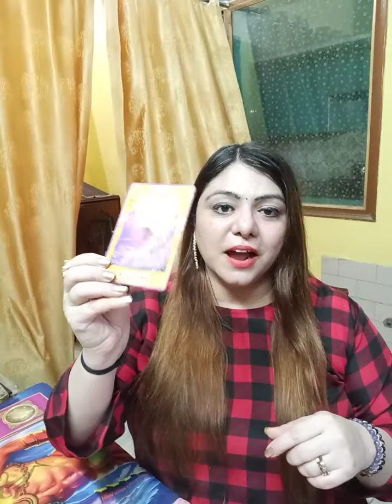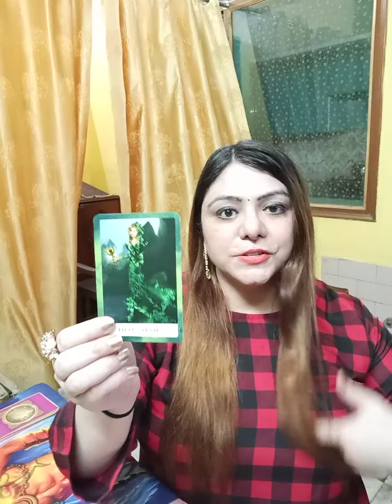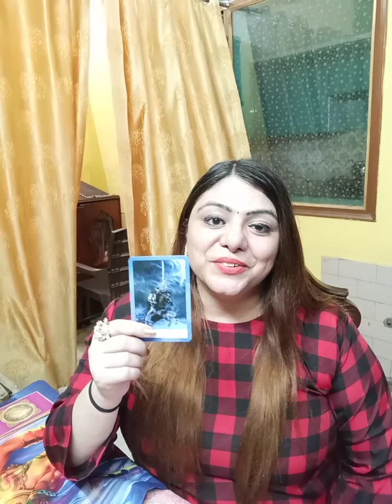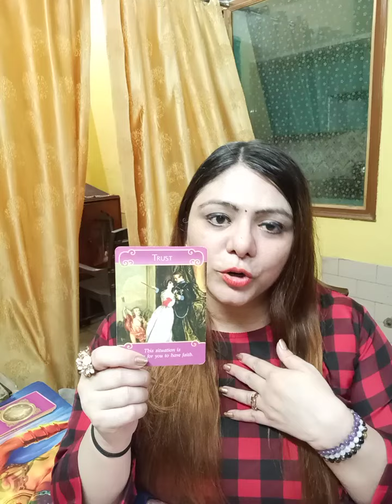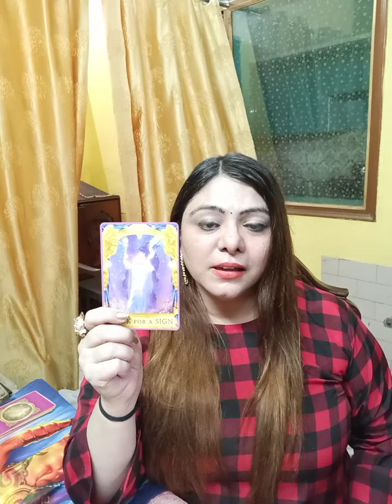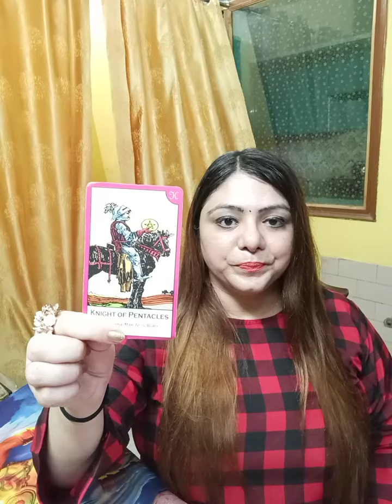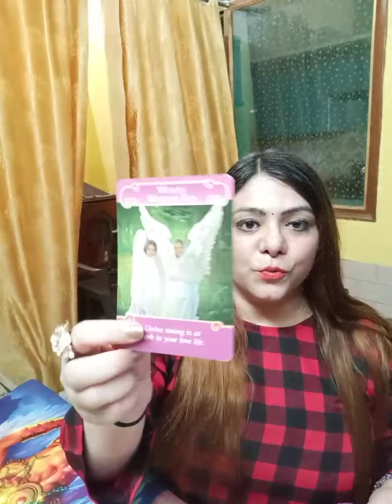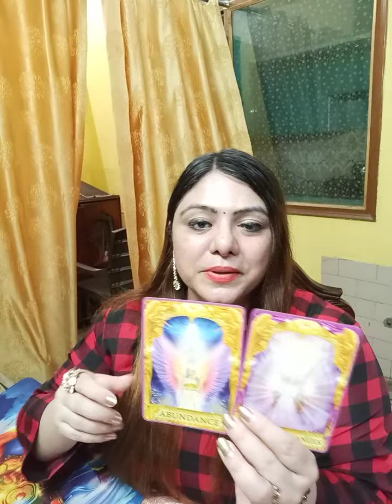PICK-A-CARD READING| AUGUST RASHIFAL 😍😍 BLESSINGS & SURPRISES 🎇🎂🎉🧿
Dear beautiful souls, find out the monthly predictions for August 2022. Jaaniye.

TIMESTAMPS -:

PILE SELECTION -: 4:02

🎂 PILE 1- 5:46

🎁 PILE 2: 22:05

All readings are prepaid through NEFT/UPI/PAYTM